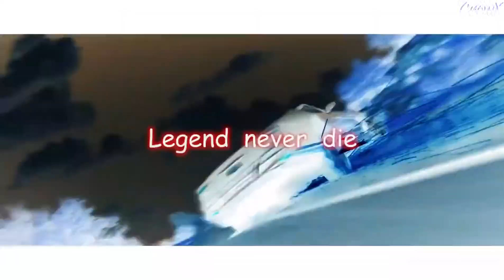Nightcore - Legends Never Die Nightcore Favorites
Nightcore - Legends Never Die